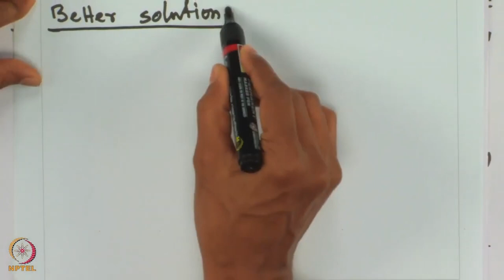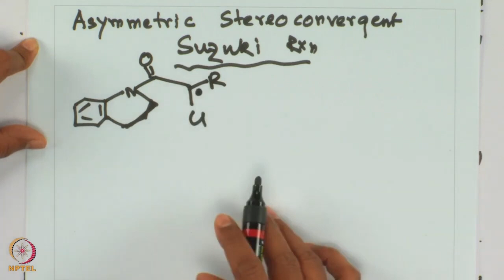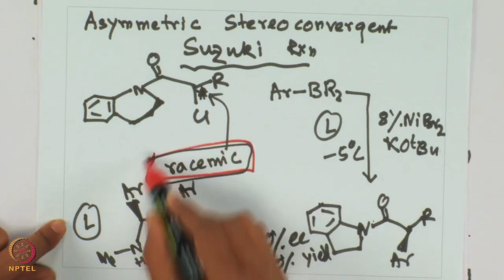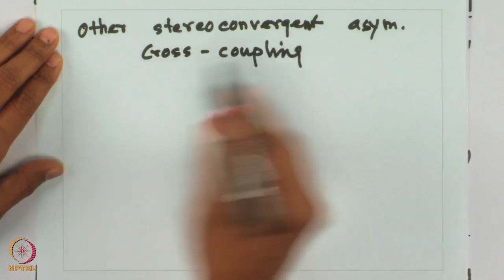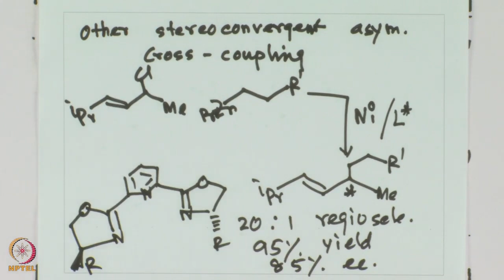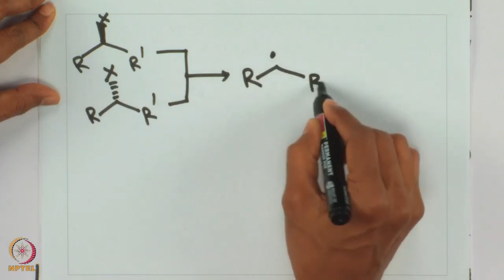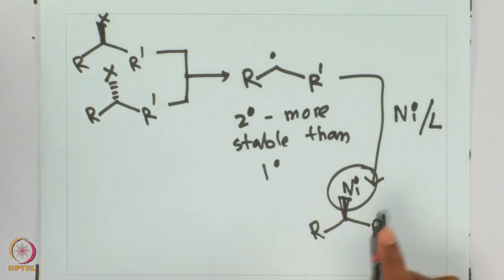Assymetric Suzuki Coupling Reaction.